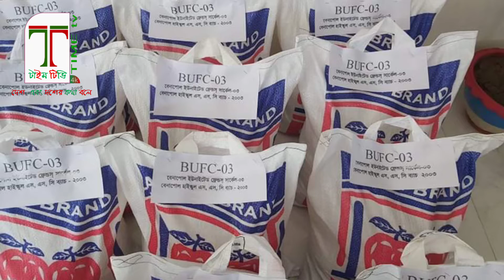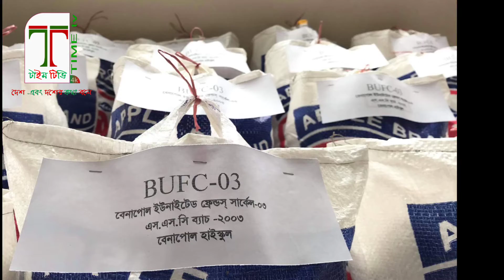বেনাপোল ইউনাইটেড ফ্রেন্ড সার্কেল এসএসসি -০৩ বন্ধুদের প্রাণের সংগঠনটি সর্বদা একে অপরের পাশে।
ভিডিও টি না টেনে সম্পূর্ণ ভিডিও টি দেখুন।